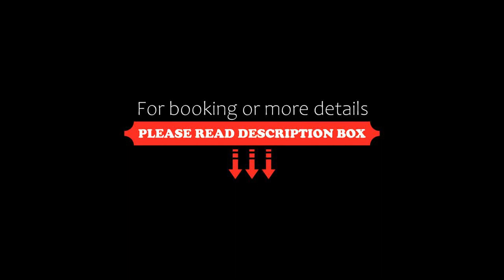Hotel Crown Hills Kanazawa, Kanazawa, Japan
About Property:
Set in Kanazawa, within less than 1 km of Kanazawa Castle and a 10-minute walk of Kenrokuen Garden, Hotel Crown Hills Kanazawa offers accommodation with free WiFi throughout the property. Popular points of interest nearby include Nagamachi Bukeyashiki District, Nomura Family Samurai House and Oyama Shrine. Kanazawa Station is 2.5 km from the hotel.
The hotel will provide guests with air-conditioned rooms offering a desk, a kettle, a fridge, ...
Property Type: Hotel
Address: 920-0981 Ishikawa, Kanazawa, Katamachi 1-2-44, Japan
Searching For
1. Hotel Crown Hills Kanazawa - Kanazawa - Japan
2. Hotel Crown Hills Kanazawa - Kanazawa - Japan Address
3. Hotel Crown Hills Kanazawa - Kanazawa - Japan Rooms
4. Hotel Crown Hills Kanazawa - Kanazawa - Japan Amenities
5. Hotel Crown Hills Kanazawa - Kanazawa - Japan Offers and Deals
Audio Credit:
Track Title: Blank Slate
Artist: VYEN